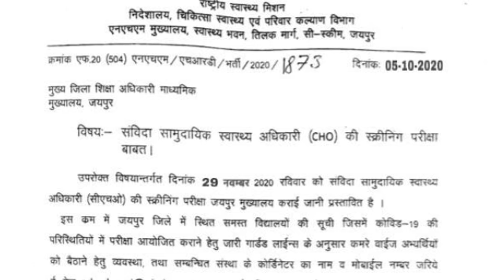CHO Rajasthan Exam date fix ||CHO EXAM 2020 || cho की अब तक की बड़़ी खबर देखकर होश उड़ जायेगे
Gnm ANM Cut Off Marks
NHM RESULT 2024
NHM ANM RESULT
Rajasthan ANM RESULT 2024
Rajasthan GNM Result 2024
up staff nurse vacancy 2023
uppsc staff nurse
uppsc staff nurse vacancy 2023 notification
uppsc staff nurse exam 2023
uppsc staff nurse syllabus 2023
up staff nurse vacancy 2024
staff nurse recruitment
staff nurse
esic nursing officer vacancy 2023 syllabus,staff nurse vacancy 2023
new nursing officer vacancyanm
anm gnm nhm special class
rajasthan gnm result update
rajasthan nhm gnm cut off
rajasthan gnm cut off
rajasthan anm bharti
rajasthan anm nursing
rajasthan nhm anm exam date
rajasthan anm couching
rajasthan nhm gnm cut off 2024
rajasthan anm bharti 2023
rajasthan anm nursing bharti
nhm gnm staff nurse safe score
nhm gnm staff nurse answer key
nhm gnm ka result kab ayega 2024
rajasthan nhm gnm staff nurse paper solution
nhm
nhm gnm anm answer key 2024
rajasthan cho paper answer key
rajasthan cho paper solution 2024
rajasthan cho,cho answer key
rajasthan cho classes
rajasthan cho answer key
rajasthan cho paper 2024
rajasthan cho answer key 2022
rajasthan cho answer key 2024
rajasthan cho exam answer key
rajasthan cho answer key kab aayega
rajasthan cho paper answer key 2024
rajasthan cho paper answer key 2023
answer key rajasthan cho paper 2024
rajasthan cho answer key kab tak aayega
cho 2023 answer key
cho answer key
cho solved question paper
cho answer key 2023
cho anwer key
wisdom cho answer key
answer key cho 2024
cho 2024 answer key
cho answer key in hindi
cho answer key utkrash
rajasthan cho
cho exam answer key 2024
 answer key 2024
uppsc staff nurse answer key 2023
staff nurse answer key uppsc 2023,
utkrash cho answer key analysis
cho answer key 2023 maharashtra
NHM result 2024
NHM Gnm ANM RESULT 2024
rajasthan NHM Gnm ANM RESULT 2024
GNM cut off marks
ANM Cut off marksGnm result
anm result jari hua
bihar anm letest news today
bihar anm 10709 update
bihar anm 10709 results
anm safe score
btsc anm official notice
bihar anm online class
bihar anm exam review
bihar anm answer key
bihar anm dv list
NVS Permanent Staff Nurse Recruitment 2024
NVS Staff Nurse Vacancy
Navodaya Vidyalaya Samiti
NVS PERMANENT STAFF NURSE RECRUITMENT
NVS STAFF NURSE VACANCY UPDATE
QUALIFICATION
APPLICATION FORM
SYLLABUS PATTERN ALL DETAILS UPDATE
NVS PERMANENT STAFF NURSE
NVS STAFF NURSE VACANCY 2024
NVS NURSING VACANCY
NVS NEW VACANCY UPDATE
NAVODAYA VIDYALAYA SAMITI VACANCY
NAVODAYA VIDYALAYA SAMITI UPDATE
NAVODAYA VIDYALAYA STAFF NURSE
nvs nusing vacancy
new new vacancy update
HARYANA STAFF NURSE VACANCY UPDATE
NURSING OFFICER RECRUITMENT 2024
DMER NEW UPDATE
LATEST PERMANENT STAFF NURSE VACANCY
ANM GNM STAFF NURSE VACANCY
raj anm result
raj anm result 2024
nvs staff nurse recruitment 2024
NHM GNM ANM RESULT
Nvs vacancy 2024
Nvs requirements 2024
anm cut off marks
Dmer staff nurse vacancy 2024
Rajasthan gnm answer key 2024
Uttarakhand nursing officer vacancy 2024